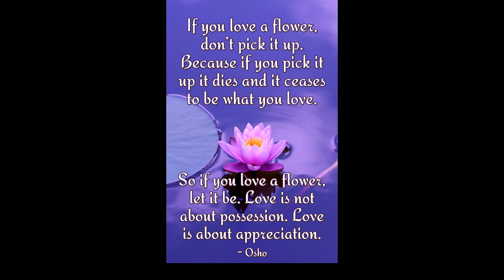She Counted Ten Fallen Petals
Thank you to my father, Eric, for writing the lyrics for this song.

The flowers were sent, just as they had been sent
many times before.
He knew they might mean nothing to her,
but sending flowers was something he felt he had to do.
The pain he was certain he had caused that day
made him feel bad.
He had to do something good.
Flowers were sent.
It was something he felt he had to do.
It was said that when she received the flowers,
she tossed them on the table.
No water or sun would ever reach them.
It was said she would pass by them each day,
with only a brief glance. Then it was said that
days later, she noticed many fallen petals.
She noticed many fallen petals.
She stopped, and without touching them,
she counted ten.
Ten fallen petals.
A tear trickled down her cheek.
She paused briefly and continued on her day.
She knew she'd compost
the withered flowers,
but not today. Not today.
Days later, when she was asked
again about the flowers, she responded again,
"I'll throw them away. But not today."
Ten fallen petals.